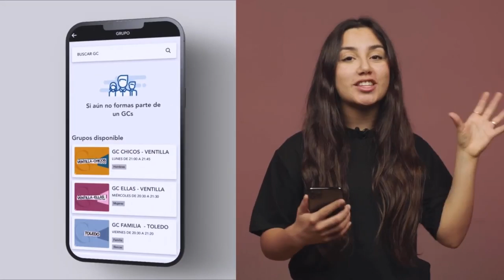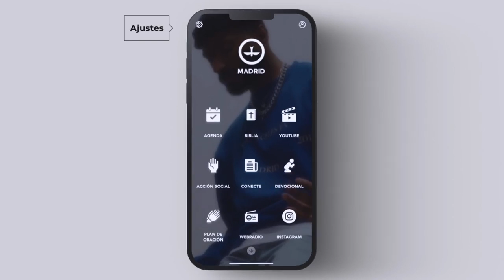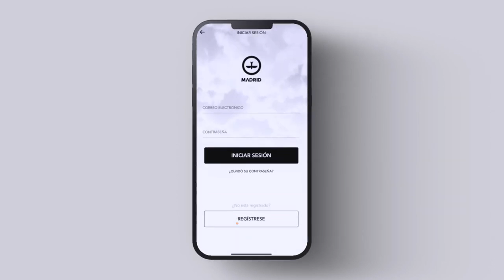CULTO / A oração e o conhecimento de Deus - Pra Ângela Valadão / LAGOINHA MADRID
CULTO A ORAÇÃO E O CONHECIMENTO DE DEUS
PASTORA ÂNGELA VALADÃO
LAGOINHA MADRID - PORTUGUÊS